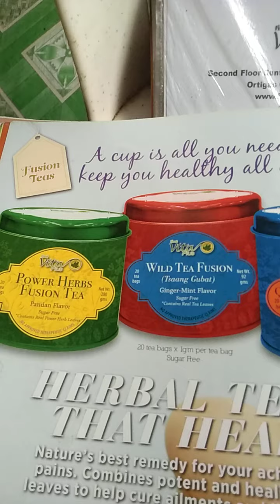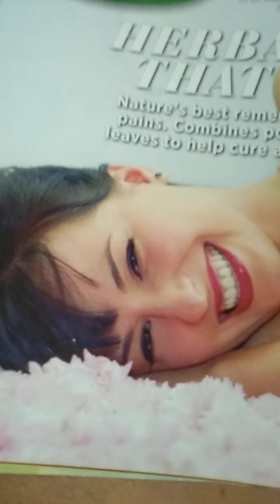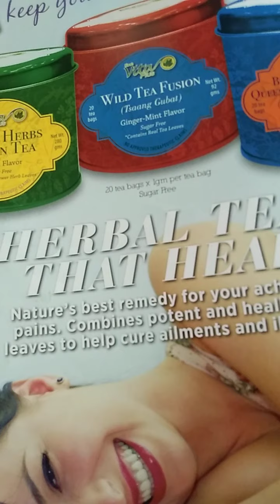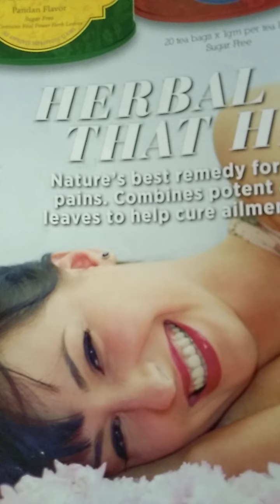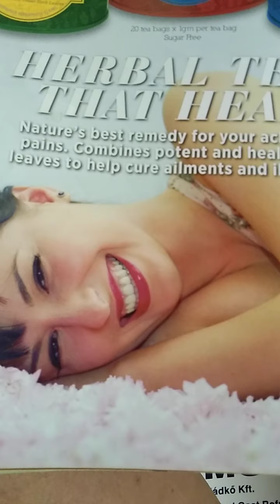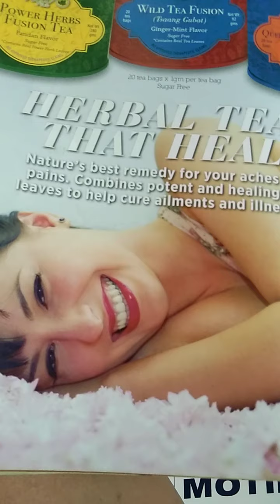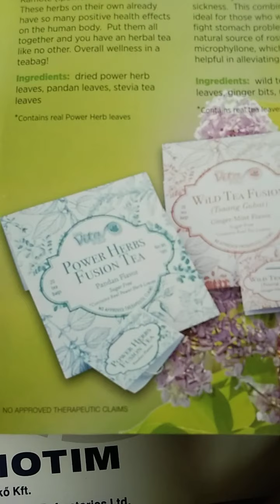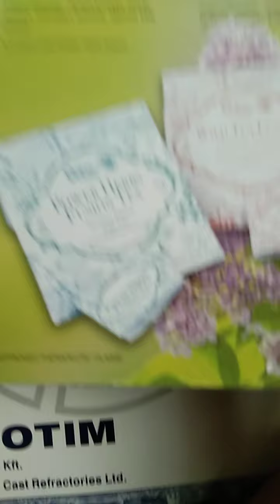HERBAL TEA FROM VITAPLUS